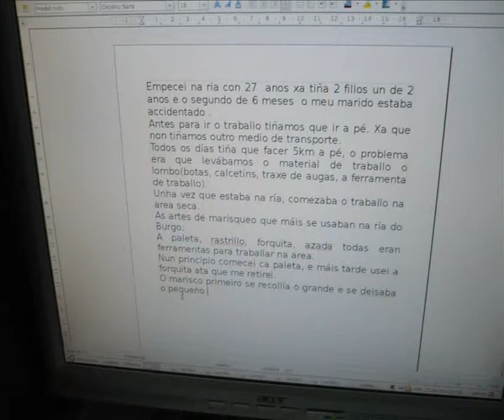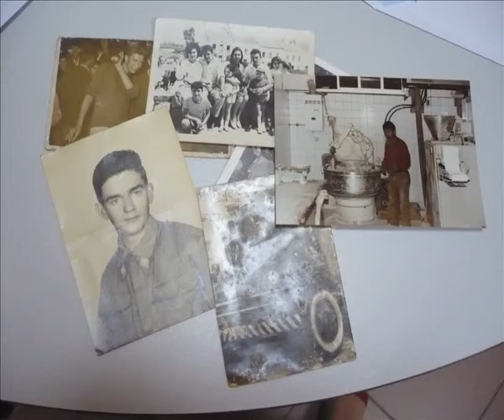Memoria dos Oficios de Asi se fixo